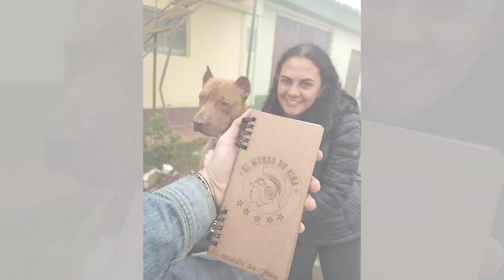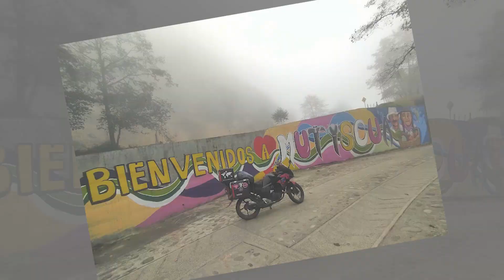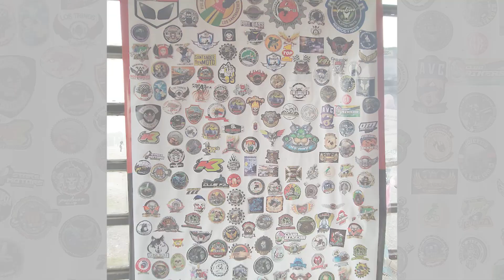🇨🇴 Día 38: Crucé el temido Paramo de Berlín, Pamplona - Bucaramanga. Colombia en moto 🏍️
Bienvenidos, esto es

◙◙◙◙◙◙ ¿QUIERES APOYAR MI SUEÑO? ◙◙◙◙◙◙
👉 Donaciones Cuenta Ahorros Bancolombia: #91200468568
👉 Puedes dejarme un like o un mensajito de ánimo en este vídeo, esa es otra forma de apoyo.

◙◙◙ MI LIBRO DE VIAJE POR SUDAMÉRICA ◙◙◙
📖 Para fuera de Colombia tengo la versión digital en Amazon, en este enlace puedes conseguirlo